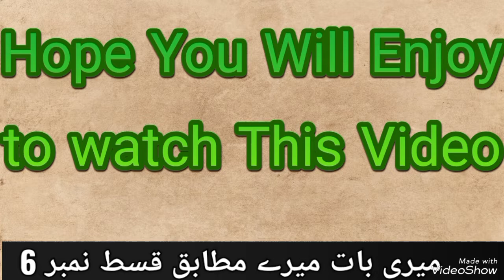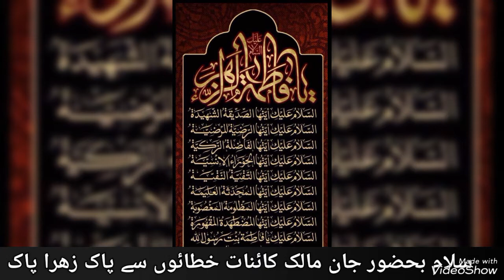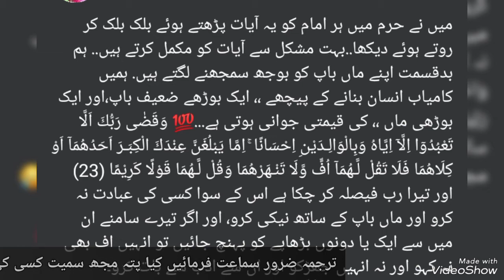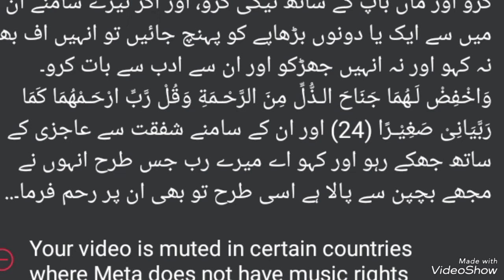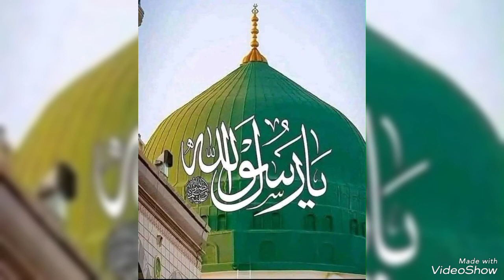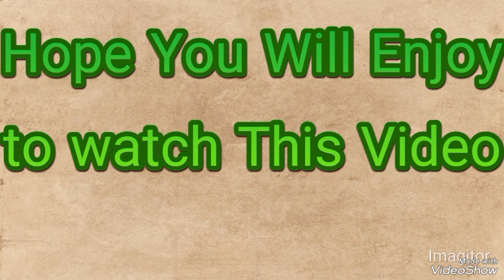Episode 6.Meri Baat Mery Mutabiq (Old home kia Hamaray waldain is k Haqdar hai dukh k sath islah ki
old home maa baAp k sath salooq